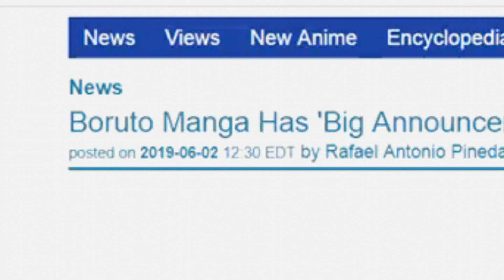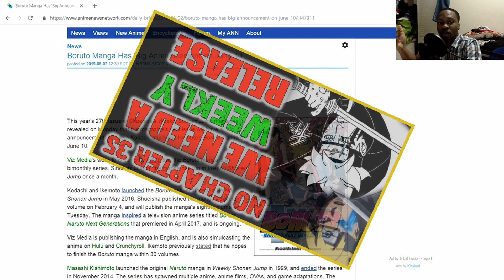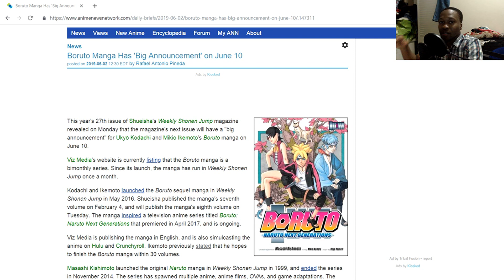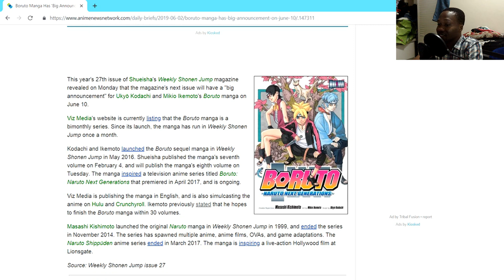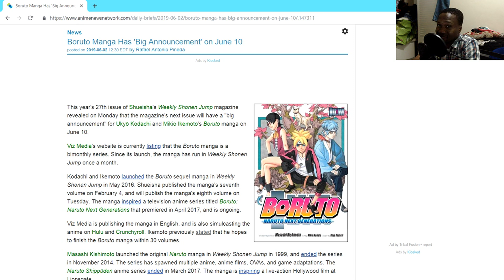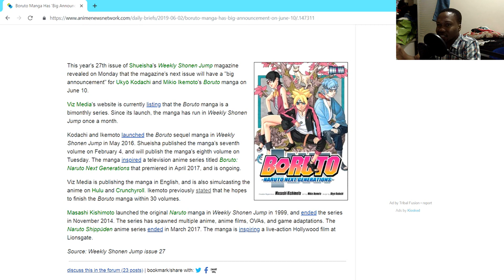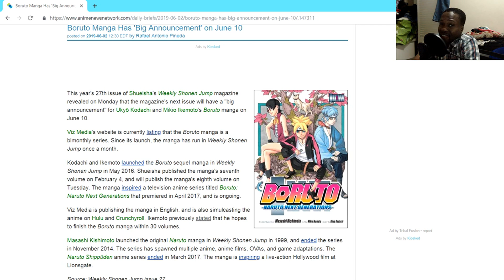MAJOR BORUTO NEWS COMING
Shueisha's Weekly Shonen Jump has announced that there will be   a big announcement for the Boruto manga on the 10th of June. Wonder what it could be? New story  arc maybe?